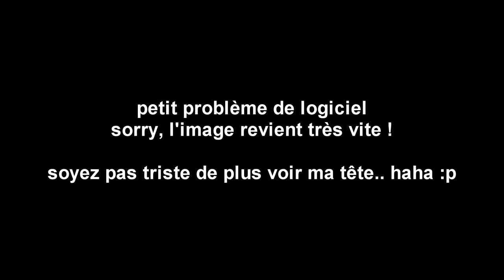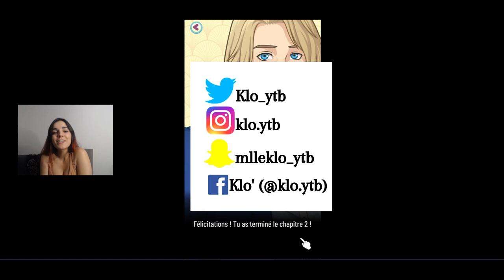RENCONTRE AVEC UNE TARÉE !? • STANISLAS #2 [SEDUCTION STORIES]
JE SUIS SUR UTIP & TIPEEE, tu peux m'y soutenir :
UTIP (pub video ou don) :

SEDUCTION STORIES ♥

Vous incarnez une jeune fille qui vient de décrocher son premier job dans une petite pâtisserie de quartier, à Paris.
Vous n’allez pas tarder à faire la rencontre de trois beaux garçons,
Adrien, Stanislas et Gaspard, qui vont vous faire vivre des histoires d’amour passionnantes.
Les choix que vous effectuerez au cours de votre aventure détermineront si oui ou non vous partagerez une romance
enivrante avec votre favori.

DISPONIBLE SUR IOS (APP STORE) & ANDROID (PLAY STORE)